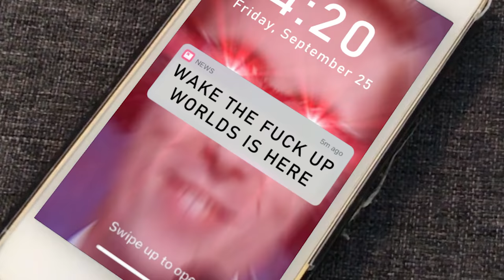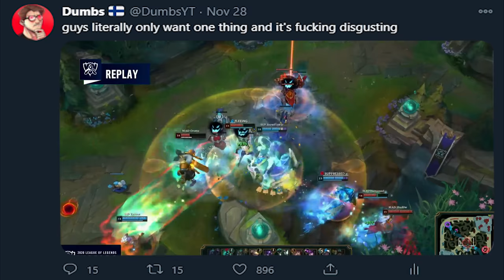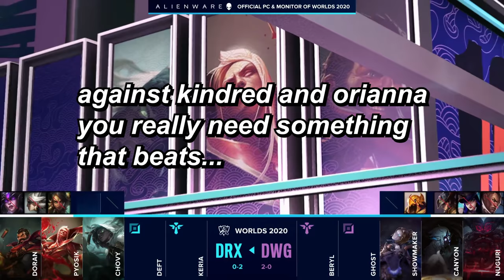Worlds Stuff 2020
WORLDS 2020 LET'S GOOOOOOOOOO